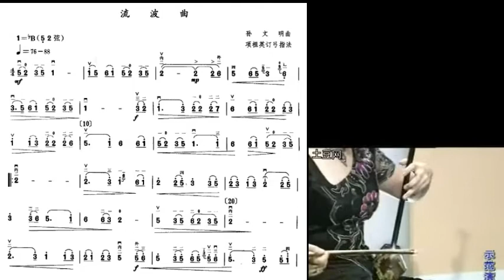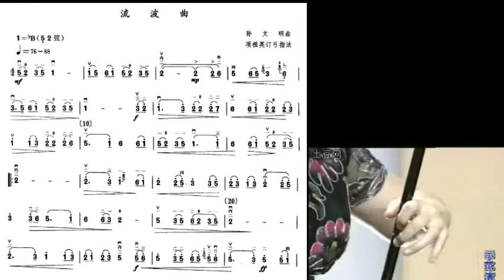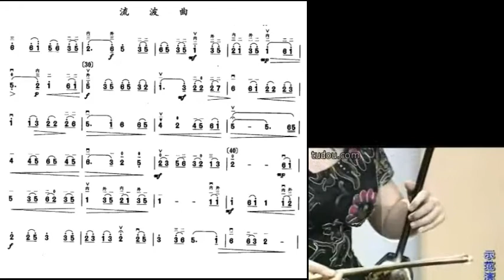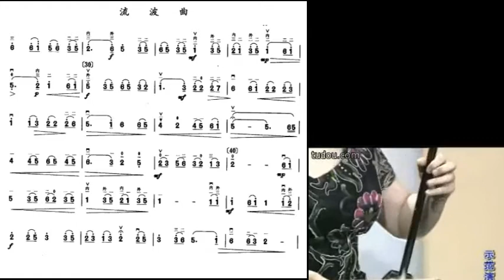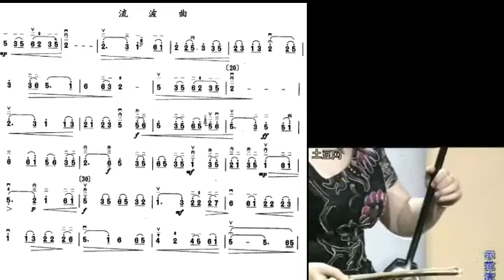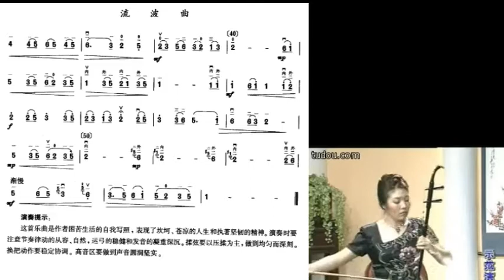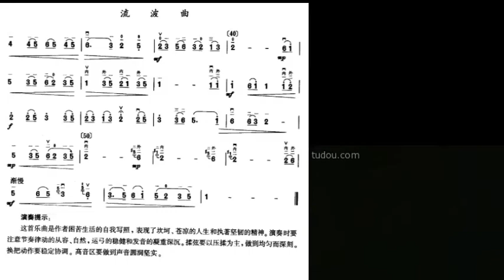宋飞二胡示范 九级 流波曲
谢谢光临！